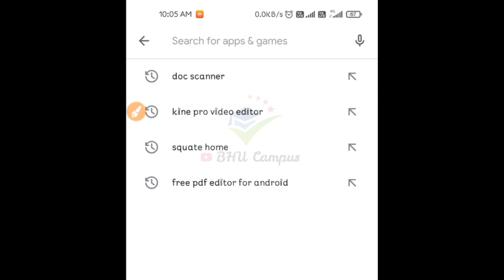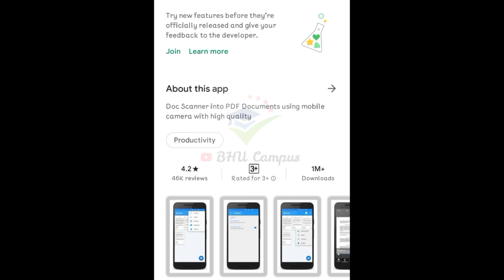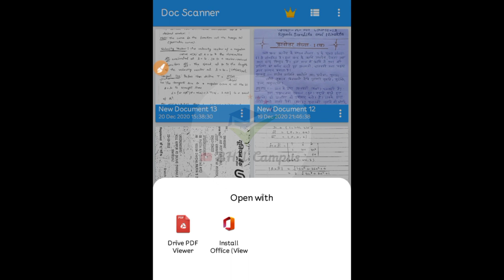How to Convert image into pdf in Android mobile | PDF maker app | DOCUMENT to PDF file kaise banaye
-BHU Campus

BHU Campus

How to make PHOTO to PDF | Assignment into PDF | PDF maker app | DOCUMENT to PDF file kaise banaye